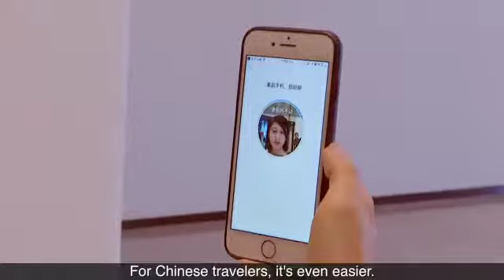hotel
Video from Abdul Wahab